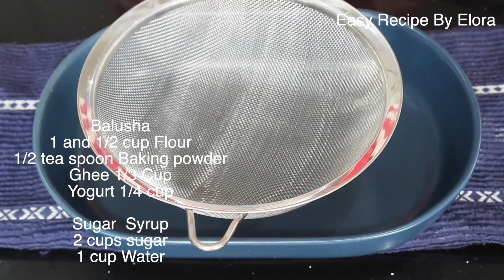বালুশা মিষ্টির বেস্ট রেসিপি/Balushahi Misti/Balusha Misti/How to make balusha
Balusha
1 and 1/2 cup Flour
1/2 tea spoon Baking powder

Sugar  Syrup
2 cups sugar
1 cup Water